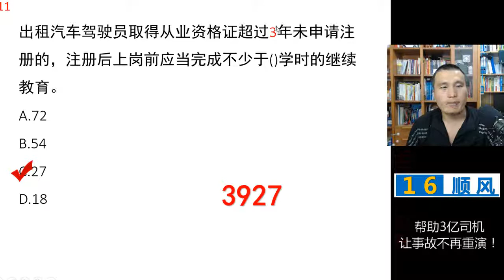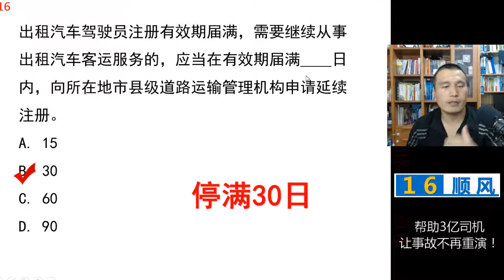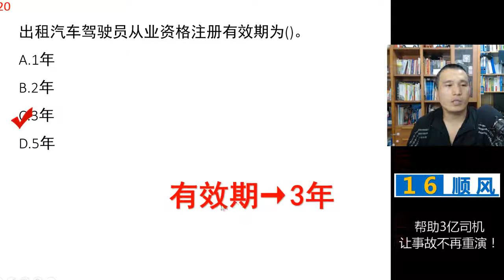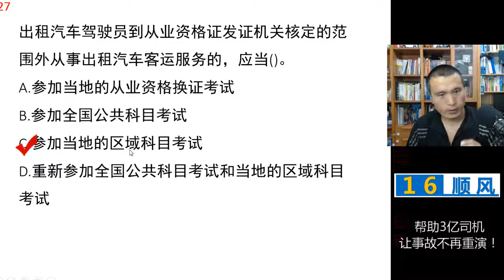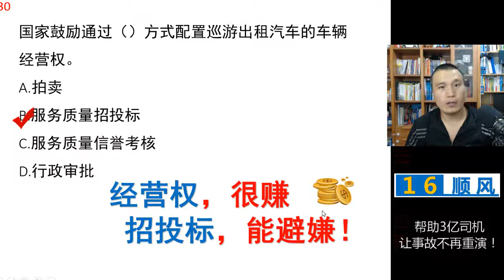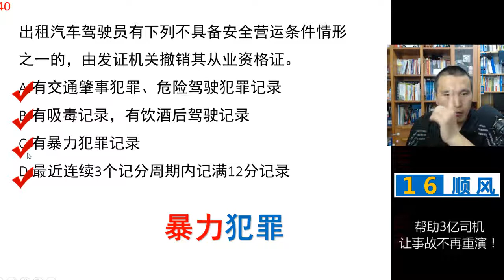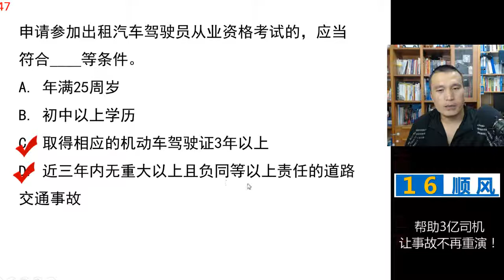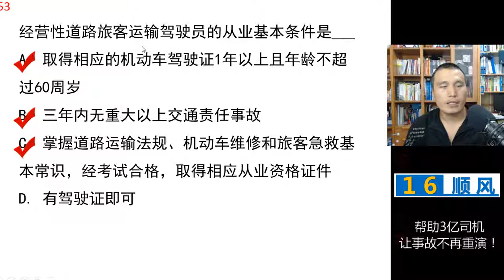田勇说网约车 第6课 网约车公共科目 考试注册注销撤销